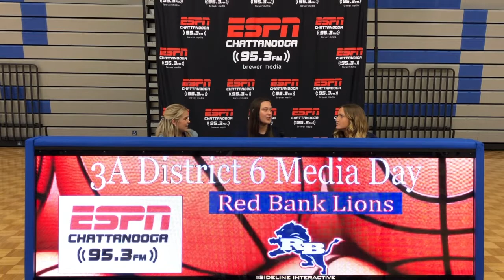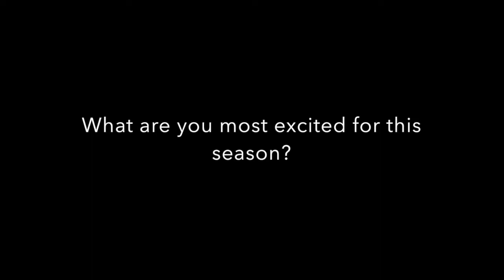3A District 6 High School Basketball Preview: Soddy Daisy Trojans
ESPN Chattanooga talks to the Soddy Daisy Men and Women's Team at 3A district 6 media day.